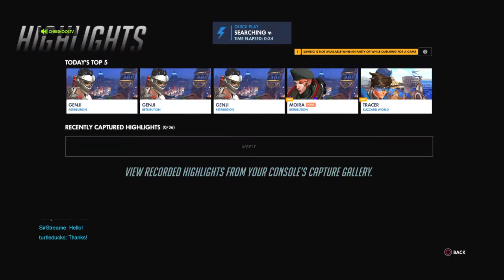Overwatch: Origins Edition_20180413011216